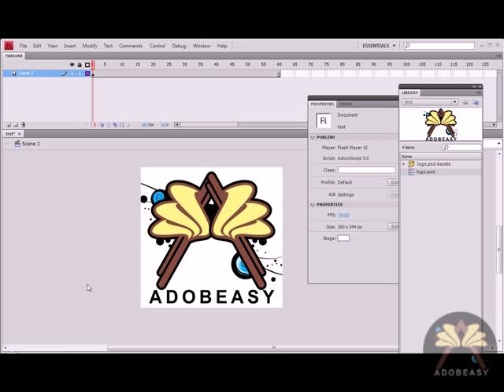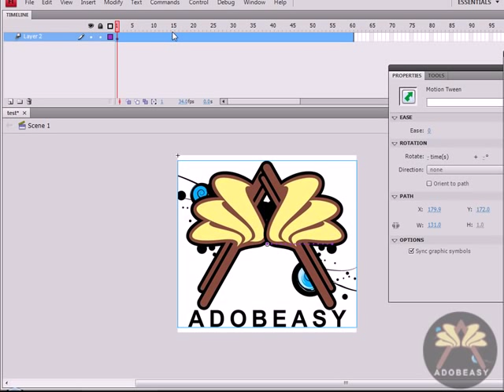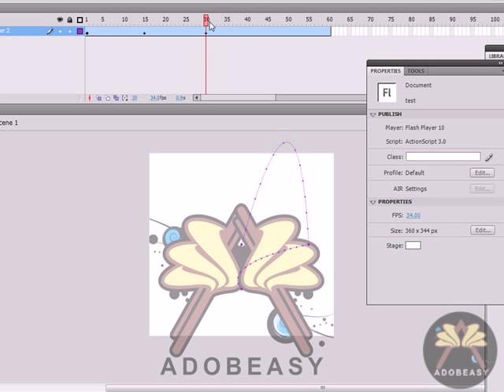Animating In Flash CS4 - The New Motion Tween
In this video I explain how to use the new motion tween in Flash CS4.